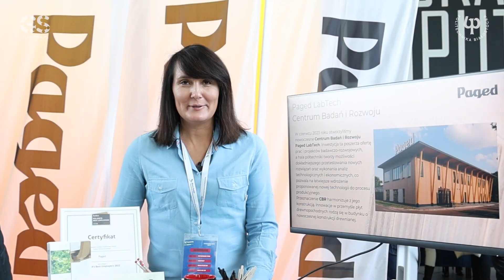Na Targach Pracy Politechniki Białostockiej 2023 odwiedziliśmy stoisko Grupy Paged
Wśród 80 wystawców Targów Pracy Politechniki Białostockiej była Grupa Paged! Firma jest piątym w Europie producentem sklejki i trzecim największym producentem krzeseł drewnianych. W swoich fabrykach w Polsce i Estonii zatrudnia ponad 2 tys. osób! O tym, jak dołączyć do zespołu Paged i jakich specjalistów obecnie poszukuje firma opowiedziała nam Joanna Miller z Działu HR BR.

Zobaczcie naszą relację z tego wydarzenia!

Organizatorem Targów Pracy PB jest Biuro Karier i Współpracy z Absolwentami Politechniki Białostockiej.

Wydarzenie objęli honorowym patronatem: Minister Edukacji i Nauki, Minister Rodziny i Polityki Społecznej, Marszałek Województwa Podlaskiego, Rektor Politechniki Białostockiej.

Patroni medialni: BialystokOnline, Radio Akadera, BiotechTalents.com, eGospodarka.pl, Inzynio, MegaPraca.pl, Perspektywy, Poradnik Pracownika, Rocketjobs.pl, StudentNews, Targi.com – Targi i wystawy w Polsce, Teoriabiznesu.pl, Teraz środowisko